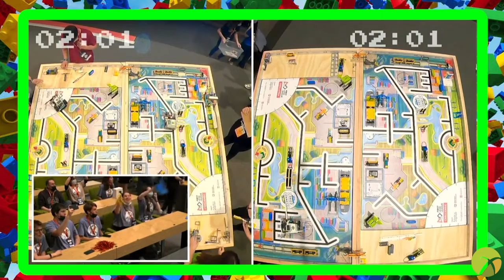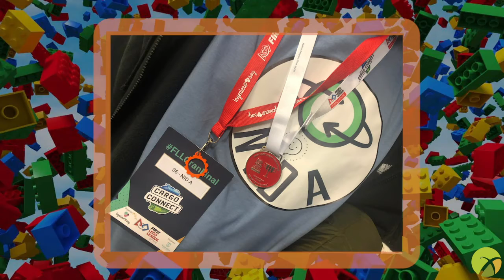Gran Final de la First Lego League - Torremolinos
Resum de la participació de l'equip NID-A de 4t d'ESO a la Gran Final Spain de la competició de robòtica First Lego League